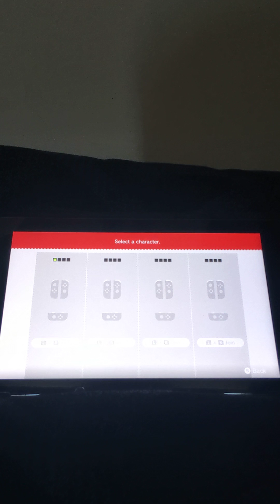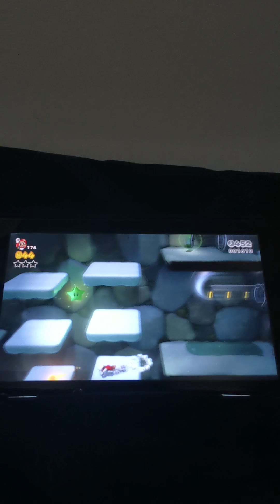SM3DW World 1 Playthrough